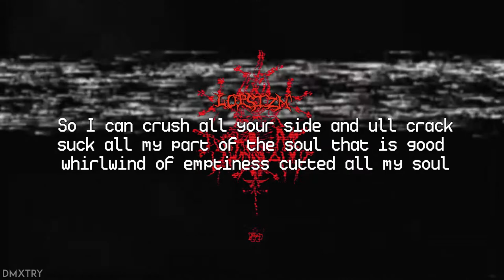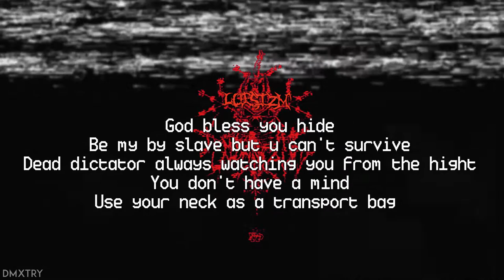Lopsizm - PERFECT STRUCTURE (Lyrics)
💉 D E V E L O P 💉